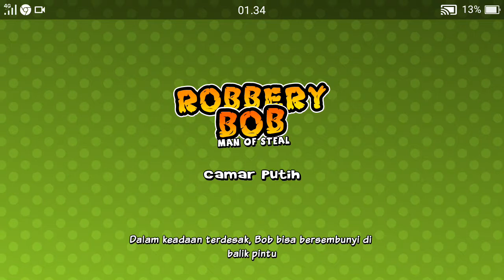my boy pricess Roberry bob roberry bob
ayo belajar sambil bermain supaya Kamu cerdas